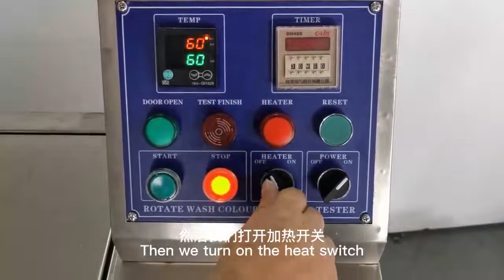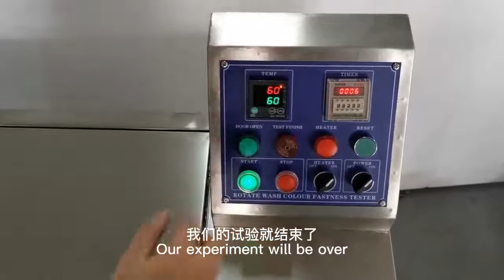Rotawash Color Fastness Tester Instruction Video